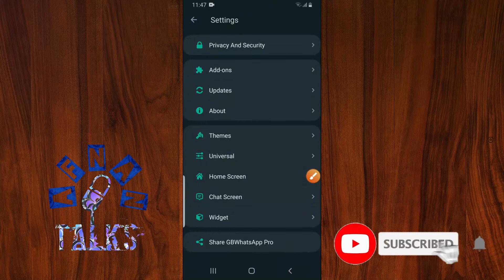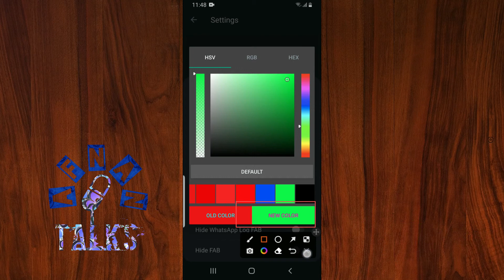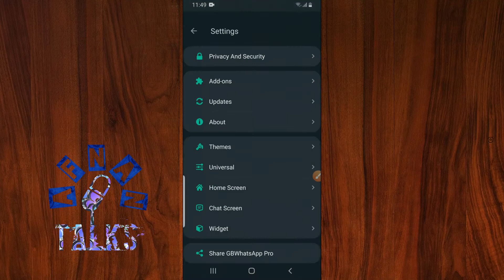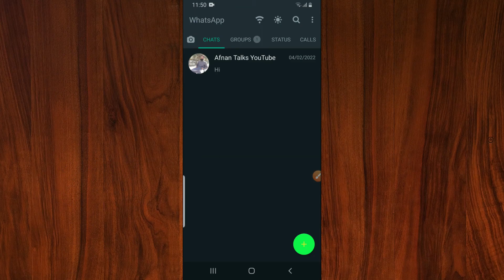GB Whatsapp Floating Button Customization | 2022